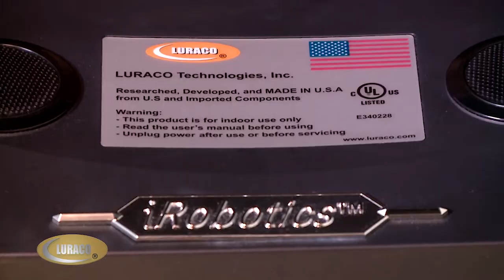Luraco i7 - Why Do People Demand LURACO Massage Chair Brand?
Why Do People Demand LURACO Massage Chair Brand?